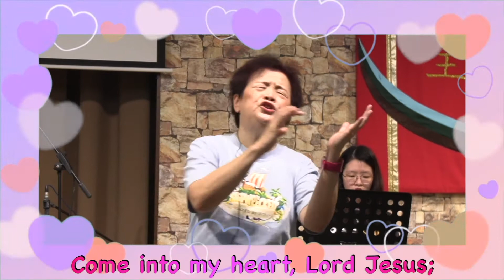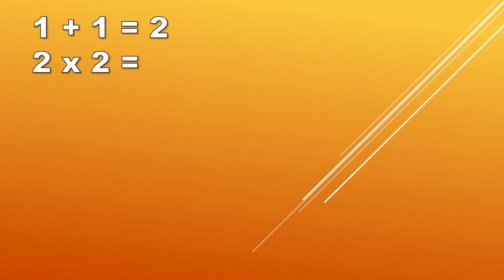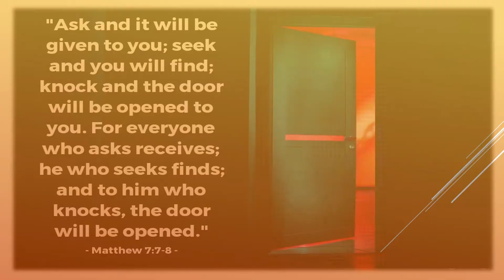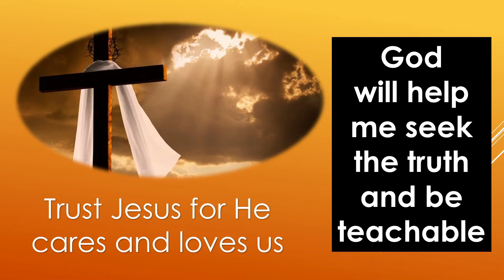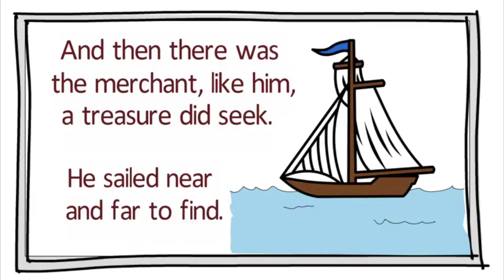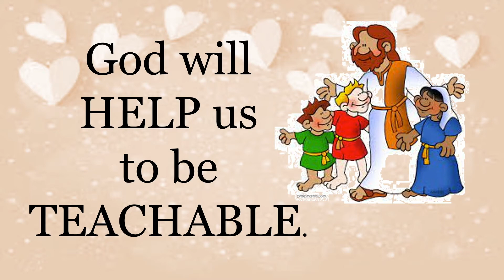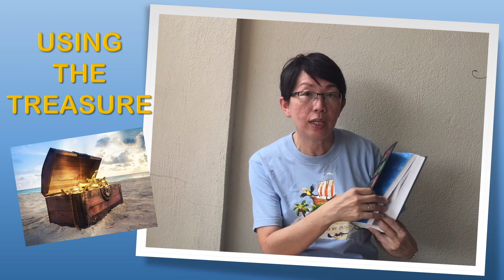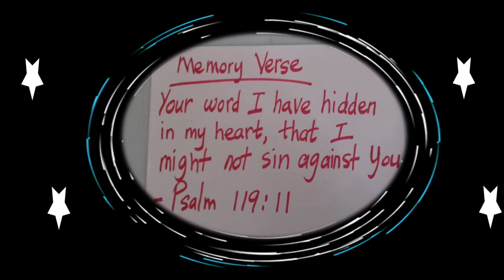CGBC KKC at Home 11th April 2021 - "God will help me seek the truth & be teachable"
CGBC KKC at Home 11th April 2021
"God will help me seek the truth & be teachable"

Worship Song

“Into My Heart" words & music by Harry D. Clarke
©️Words: 1924. Renewed 1952 Hope Publishing Company

"Isaiah 41:10” words & music by Jana Alayra
©️1997 Montjoy Music (Admin. by CopyCare Asia Ltd (Singapore Branch))

"Get Up And Dance” words & music by Andy Wallis, Drew Wikeepa, Sam Knock

"Father Of Lights” words & music by Jana Alayra
©️1995 Montjoy Music (Admin. by CopyCare Asia Ltd (Singapore Branch))